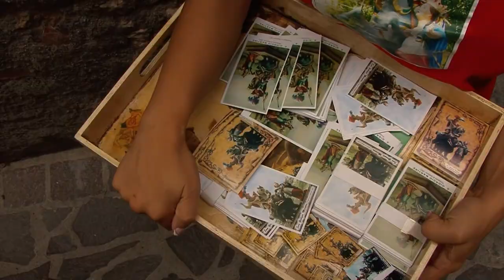Trailer A 'NTINNA la festa arborea di Martone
Fotografia, suono e regia Nino Cannatà
Editing Progetti Digitali, Giuseppe Calabrò, Demetrio Caracciolo
Prodotto da Nino Cannatà
Produzione Lyriks
Con il patrocinio del Comune di Martone e Dipartimento di Storia, Culture, Religioni, Sapienza Università di Roma

48 min. colore
Italia 2016

Ogni anno a Martone, in provincia di Reggio Calabria tra l’Aspromonte e le Serre, intorno alla seconda domenica di agosto in occasione della festa patronale dedicata a san Giorgio si ripete la festa della ‘Ntinna (l’antenna), uno dei culti arborei diffusi nell’Italia centro-meridionale. La cima di un pino e il lungo fusto di un faggio sono prelevati dal vicino bosco in un contesto festoso e partecipato e vengono uniti insieme da legacci di castagno a dare vita alla ‘Ntinna: un “matrimonio arboreo” dai caratteri simbolici e propiziatori.
A ‘Ntinna viene addobbata con cibi e altri prodotti locali, viene issata nel centro della piazza al suono delle campane e viene scalata come “albero della cuccagna”. Alla festa, molto sentita dagli abitanti, partecipano anche gli emigrati che per l’occasione ritornano appositamente al paese. Nel mese di aprile, a Sydney, la folta comunità di martonesi emigrati in Australia replica la festa religiosa di san Giorgio, mantenendo da lontano la pratica della ‘Ntinna.